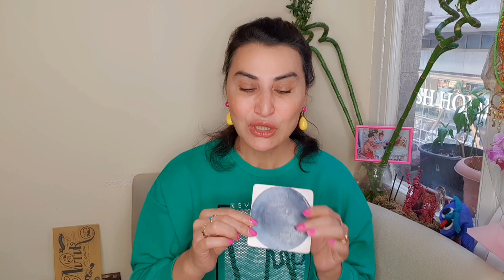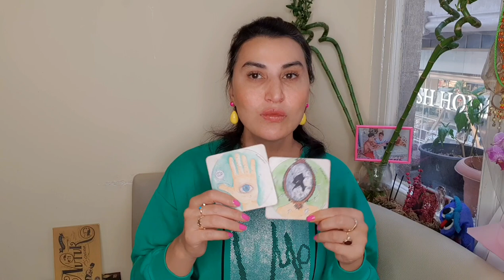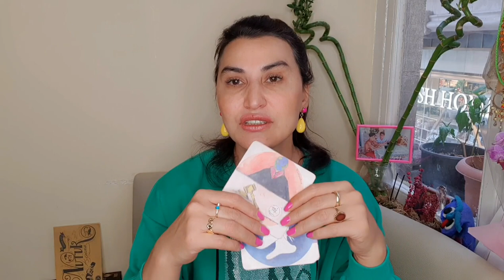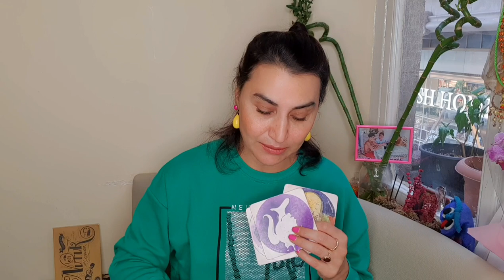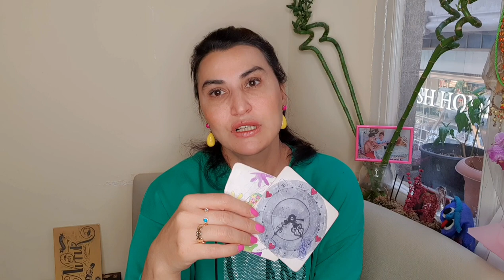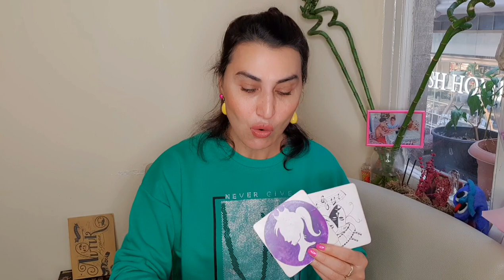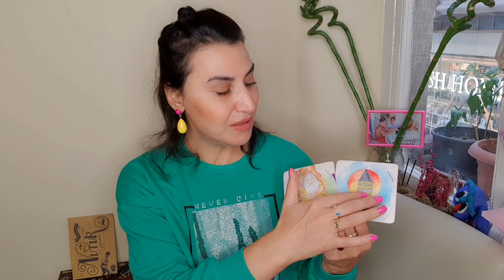21 KASIM - 27 KASIM HAFTALIK TAROT YORUMLARI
HAFTALIK  TAROT  YORUMLARI ( 21 KASIM - 27  KASIM 2022)

00:00 Giriş
00:08 Koç
02:35 Boğa
04:56 İkizler
07:05 Yengeç
09:33 Aslan
11:40 Başak
13:43  Terazi
15:54  Akrep
18:04  Yay
20:12 Oğlak
22:16 Kova
24:31 Balık